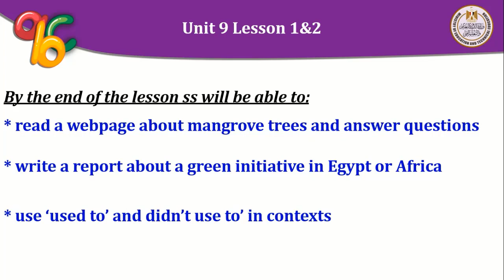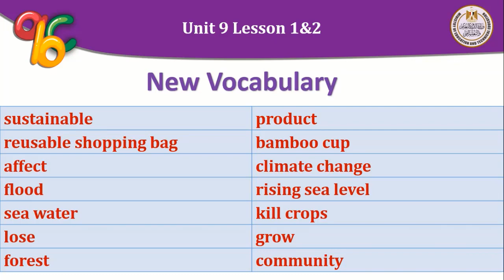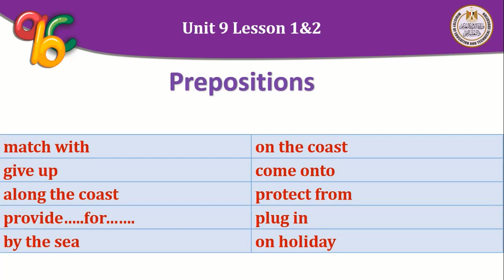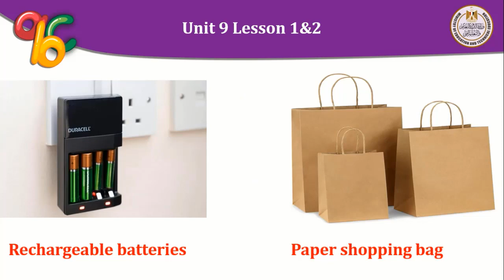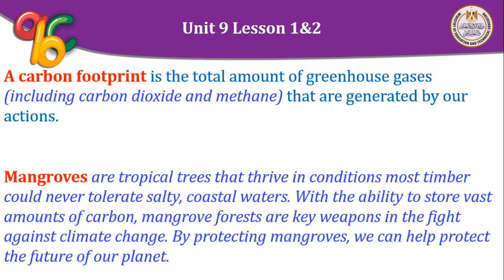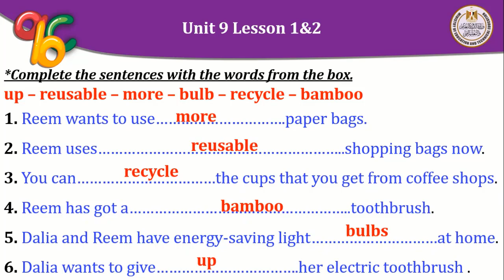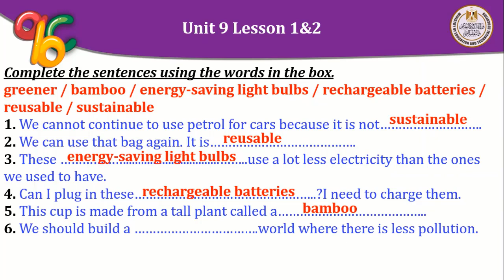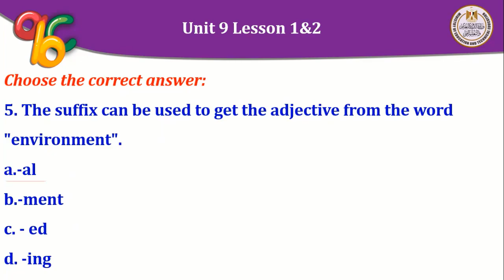English prep3 unit 9 lesson1 and 2